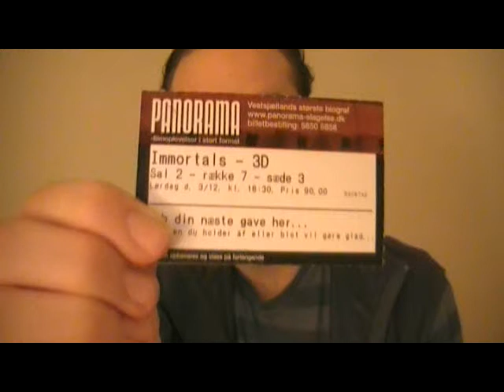Immortals 3D movie review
I recorded this soon after watching it tonight. I hope you enjoy it, and that I can help spark debate about the film.